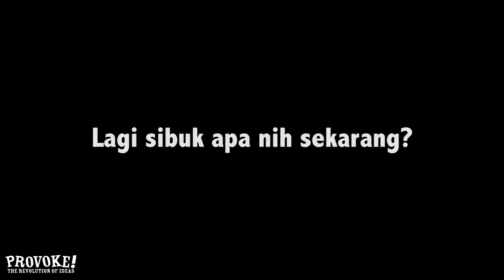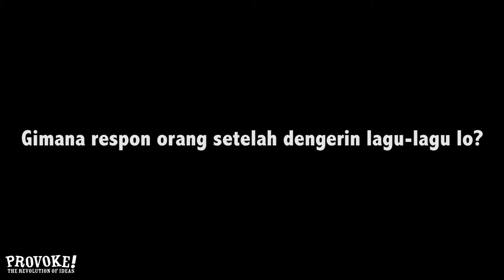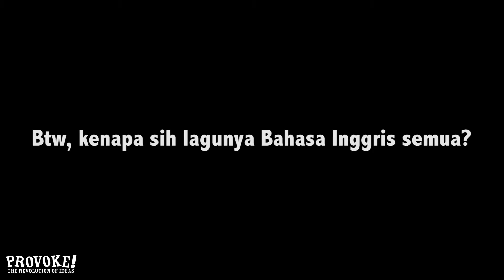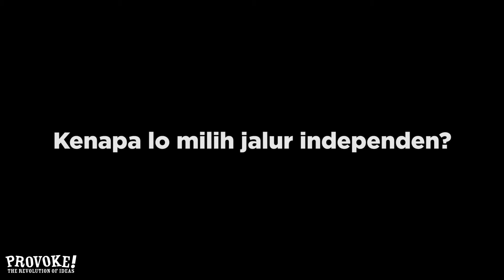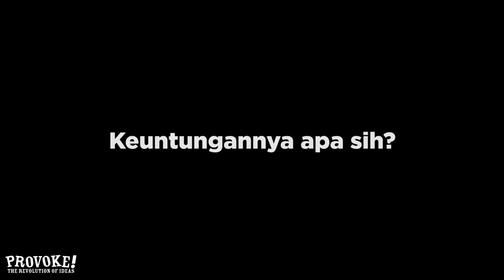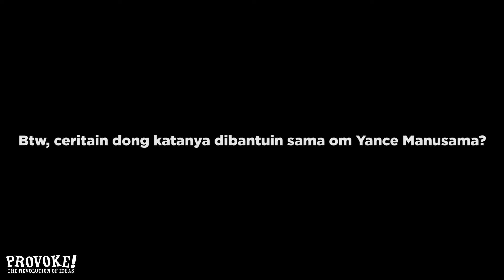[Music Talk] Teddy Adhitya - Dari Petenis Sekarang Jadi Musisi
Di Music Talk kali ini, Provoke! ngobrol-ngobrol bareng Teddy Adhitya. Katanya dulu doi seorang petenis profesional. Tapi kenapa sekarang jadi pemusik ya?? Langsung aja nonton! Sampe abis ya..

CREDIT TITLE :

Videographer : @Alyubi17
Audio : @Madavafine & @Bedoel_achmad
BTS : @au.dreych
Editor : @Alyubi17
Graphic Designer : @Bedoel_achmad